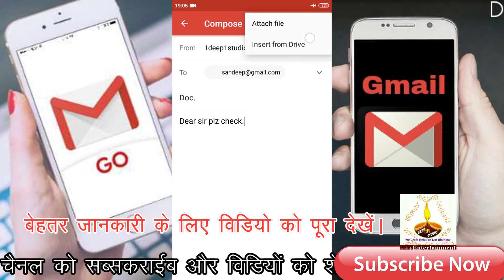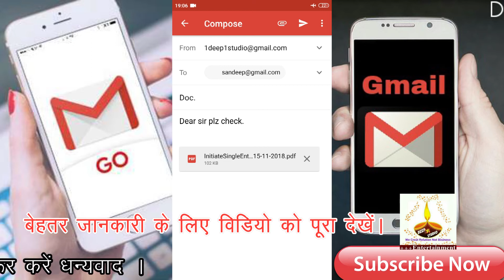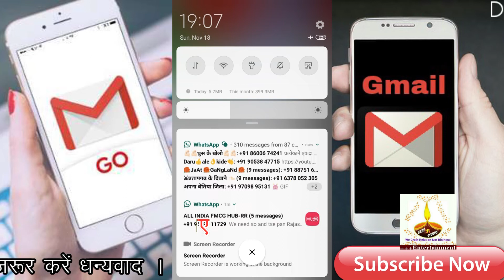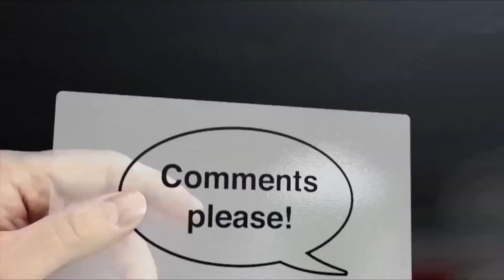Mobile se email kaise bhejte hai | how to send email on gmail मोबाइल से ईमेल कैसे भेजते है ?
Sandeep Jangra